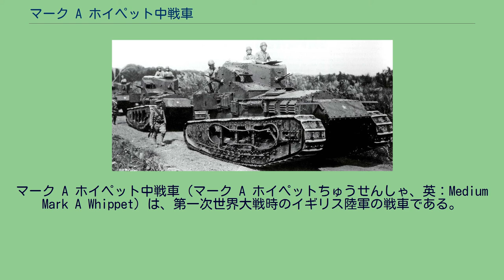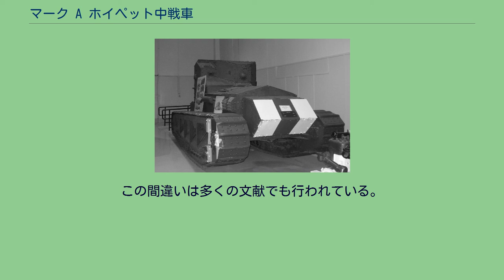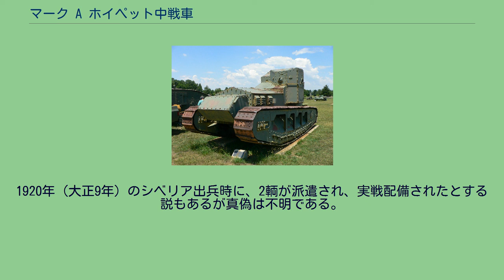マーク A ホイペット中戦車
マーク A ホイペット中戦車（マーク A ホイペットちゅうせんしゃ、英：Medium Mark A Whippet）は、第一次世界大戦時のイギリス陸軍の戦車である。
本車は敵の前線の破綻した箇所を突破する際に、マーク I 戦車よりも相対的に優位な機動性と速度を用いてイギリス軍重戦車を補うよう意図されていた。
ホイペットはおそらく第一次世界大戦で最も成功したイギリスの戦車であり、戦時中の他のどのイギリスの戦車よりもドイツ側犠牲者を出した。
ホイペットは後に、イギリス軍の起こした戦後の行動のいくつか、特にアイルランドと北ロシアでの作戦に参加した 。
なお、ホイペット（ウィペット）とは猟犬の一種である。
この装甲戦闘車輛は、高速での移動攻撃を意図して作られている。
装軌部分の設計が、マーク Iからマーク V型のイギリス軍戦車より「現代的に」見えるが、それは最初の試作戦車であるリトル・ウィリーから直接もたらされた形式であり、走行装置に緩衝装置（サスペンション）の装備が無いものであった。
搭乗員区画は車両後部の固定された四角い小塔である。
現在の二階建てバスで使われるタイプの2基のエンジンは車両前部に配置されていた。
エンジンは各々1条の履帯を駆動させた。
直線を走行する際は、エンジンを二基ともロックした。
旋回するためには、操縦ハンドルで片側の履帯へブレーキを掛けてからもう片側の履帯へ連結されたエンジンのスロットルを開けた。
理論的には単純な操作だが実際には、これらの操作を行いながらエンジンの回転数やクラッチを制御する事は不可能に近かった。
結果、この車両は予測できない経路をとり暴走することが多かった。
戦車兵たちは戦車を破損させた教訓から、旋回の際には車両を一旦停止させてから片側の履帯へブレーキを掛けた。
急なスロットルやブレーキ操作によって多くの車両で走行装置の破損事故が起きた。
操縦ハンドルを急操作した場合に、エンストが起こる事態も頻発した。
燃料タンクは車体の前面に位置した。
走行装置の側面は、転輪に詰まる泥を排除するため、上部履帯から泥を掻き落とし、戦車から滑り落とせる大きな泥落としを特徴とした。
兵装にはオチキス .303（7.7mm）空冷式軽機関銃3挺（前期型）～4挺（後期型）を固定砲塔に装備し、それぞれの銃は各自の射界を担当した。
搭乗員は車長・操縦手・機関銃手の3名であり、しばしば車長が攻撃を手伝ったものの、機関銃手は頻繁な配置移動を余儀なくされた。
しばしば限定された空間に第二の機関銃手が配置され、余積を空けるために機関銃が取り外された。
機関銃は装着箇所から他の装着箇所へと付け替えることができ、全ての側の射界を補うことができた。
最初のホイペットは1917年に生産された。
1916年10月3日、ウィリアム・トリットン（マーク Iを開発した功績によりナイトの爵位に叙されるところだった）は戦車供給部に対し、より高速、より安い戦車が、従来の重たく遅い戦車が作る突破口を切り開くために造られなければならないと提唱した。
これは11月10日に受け入れられ、11月25日に陸軍省の承認を得た。
その時点での計画名称はトリットン追撃車だった。
トリットン追撃車は12月21日に組み立てが開始された。
最初の試作車両はオースチン装甲車（1914年開発）から取ってきた旋回砲塔（リトル・ウィリーの原型であるトリットン・マシンの模擬砲塔はまだ回転式ではなく、イギリス車輌としては最初の旋回砲塔として設計された）を装備し、1917年2月3日に完成、3月3日にオールドバリーにおいて有名な「戦車試験日」に参加した。
その翌日、戦車製造と関連する事項を調整するために開かれたフランスとの会談で、イギリス軍最高司令官ダグラス・ヘイグは、200輌のホイペットの製造を命じた。
最初の車両の納入は7月31日とされた。
ダグラス・ヘイグは彼の権限を越えて行動していたが、彼の決定は認められた。
最初の生産車両は10月に工場を出た。
2号車は1917年12月14日に、ホイペットを装備する最初の部隊に届けられた（第6戦車連隊、後の第6大隊）。
フィリップ・ジョンソン少佐（フランスの中央戦車部隊工場の非公式の司令官）は、彼らに配備されたホイペットの走行装置に板ばねを取り付ける改修を行った。
こののち、1918年に、彼はホイペットに緩衝機構のついた転輪と、マーク V 戦車から転用したウィルソン式トランスミッション、および航空用の360馬力V12 ロー...